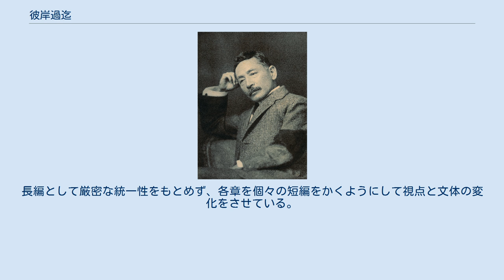彼岸過迄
『彼岸過迄』（ひがんすぎまで）は、夏目漱石の長編小説。
1912年1月1日から4月29日まで「朝日新聞」に連載され、同年に春陽堂から刊行された。
 「修善寺の大患」後初めて書かれた作品。
自意識の強い男と、天真なその従妹との恋愛を描く。
短編を集めて一つの長編を構成するという手法が具現化されている。
『行人』『こゝろ』と続く、後期3部作の第1作である。
 連載が始まる前年、漱石は文部省からの文学博士号の授与を辞退している。
辞退した理由は、学位の授与を審議する博士会が授与を見送ったにもかかわらず、漱石が大病を患ってから一転授与に変じたことにあるとされている。
 漱石は1910年の夏に病を悪化させ、危篤状態になった（修善寺の大患）。
この1年半ののちに「彼岸過迄」の連載が始まったのだが、漱石は連載開始に当たり、初日（1月1日）に、「彼岸過迄に就て」という題の序文を発表している。
これによれば、長く休んだために面白いものを書かなくてはいけないと感じているとしている。
また、「彼岸過迄」という題名は、元日から始めて彼岸過ぎまで書くつもりだったので名づけたことがわかる。
 漱石は修善寺の大患のほかにも、発表前年の11月に、生後2年の五女ひな子が死亡している。
また、江藤淳は漱石がこの時期に文壇で孤立化していたと指摘している。
「彼岸過迄」は、序文にある通り、数本の短編が集まって1つの長編を構成する、という手法が採られている。
柄谷行人は、これは「吾輩は猫である」と同じ構成だとして、この作品は漱石が原点回帰を図った探偵小説であると評論している。
ただし、漱石はその序文で、数本の短編が集まって1つの長編を構成する作品はこれまで試みたことがないとしている。
 連載が始まった日と同じ1912年1月1日には孫文が中華民国の成立を宣言し、その翌月に愛新覚羅溥儀が清朝皇帝を退位して清が滅亡している。
中国情勢だけではなく世界情勢はいよいよ混迷を深め、日本が暗澹の渦中に身を置き始めた時代でもあった。
作品にはそうした時代的背景が盛り込まれているが、序文に「今の世にむやみに新しがっているものは三越呉服店とヤンキーとそれから文壇における一部の作家と評家だろうと自分はとうから考えている。自分は凡て文壇に 濫用（らんよう）される空疎な流行語を 藉（か）りて自分の作物の商標としたくない」とあり、100年を過ぎてなお色褪せない作品と言える。
 いくつかの短編小説を連ねることで一編の長編を構成するという試みがなされている。
いくつかの章は話者がかわる。
鈴木三重吉の選んだ「現代名作集第一編」には『須永の話』が独立した短編として収録され、『雨の降る日』は独立して文集『色鳥』に収録された。
長編として厳密な統一性をもとめず、各章を個々の短編をかくようにして視点と文体の変化をさせている。
各章の概要は以下である。

　　　　          父（死去）┳ 母              妹 ┳ 田口　　　      弟（松本）┳ 御仙
　（主人公）　　　　┃　　      ┃      　┃　　　  ┃  　　┃　　　 　  ┃　　　　　　┃
　田川敬太郎───須永市蔵　 妹（夭折）  千代子　 百代子　　吾一　　  　兄2姉2　　　　宵子（夭折）
　　　│  　（友人）　　　　　　　　　　　　　　　　│
　　　森本　　　　　　　　　　　　　　　　　　　　 高木
　（同じ下宿）　　　　　　　　　　　　　　  （百代子の友人の兄）

 ^ 江藤淳『漱石とその時代』より ^ 新潮文庫『彼岸過迄』の解説（1990年改版後に追加されているもの）より